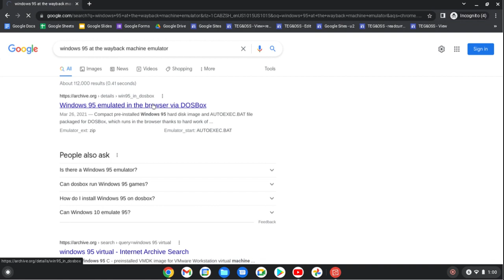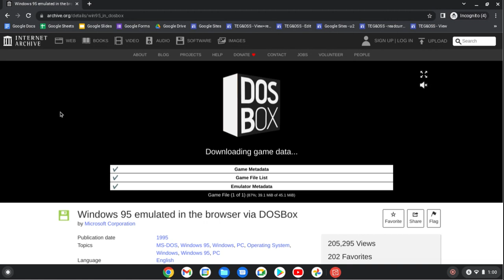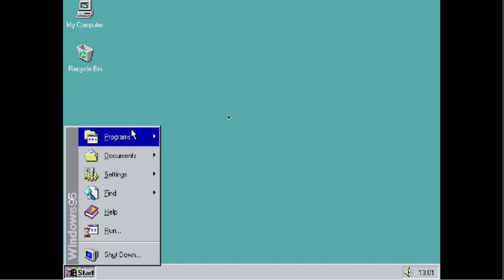WIN95 Emulator Day 1: How to run Windows 95 on your device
Have you ever run Windows 95 on your device? In this video I'll show you how to run Windows 95 on your device.

-What is Windows 95?-
Windows 95 is a Windows 9x system made in 1995 and the first Windows system to have internet. It succeeded Windows 3.1 released in 1992 and was later succeeded by Windows 98 in 1998. Soon, Windows 98 SE was the successor of both systems, and Windows ME replaced all 3 systems in 2000 along with the Windows 2000 the same year, but it was a failure. The Windows 9x line was discontinued to make Windows XP in 2001. The 9x family (mainly the 95) was used to compete with the Mac OS System 7, 8, and 9 line, and the Windows NT 4.0 and 2000.
Source: Wikipedia

Please note: You don't need to go to incognito mode, InPrivate Mode, or private browsing mode to run Windows 95 on your device.

0:00 What you have to do with it
0:32 Wait for it
1:26 Enjoy it